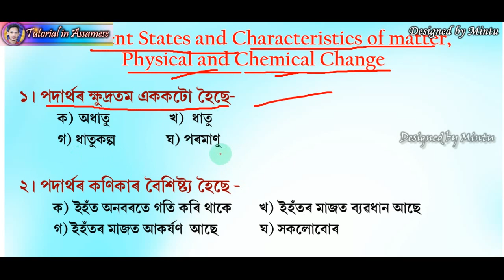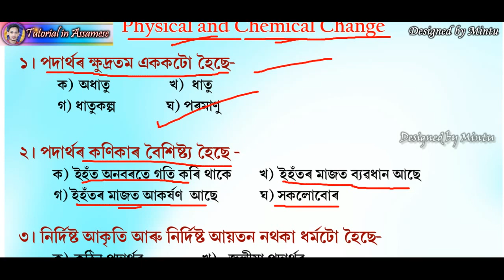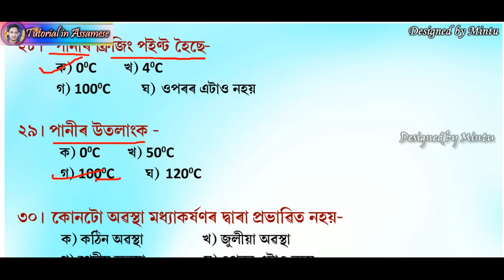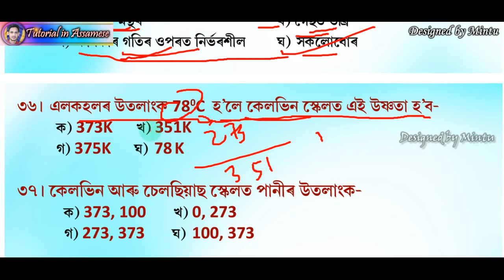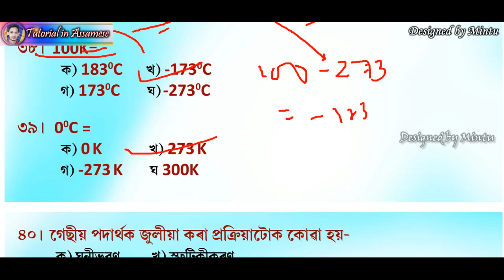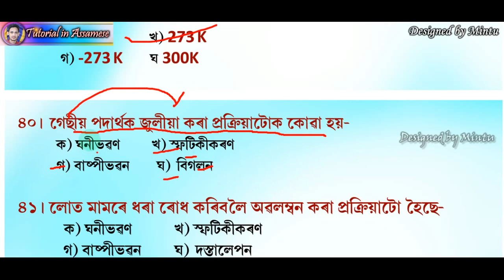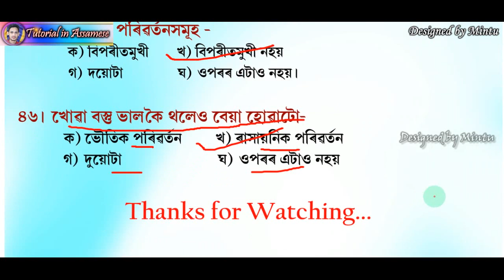Different States and Characteristics of Matter,Physical and Chemical Change...D.El.Ed..B.Ed..